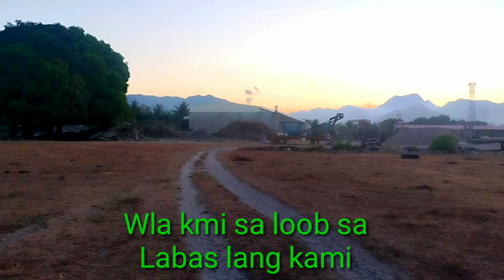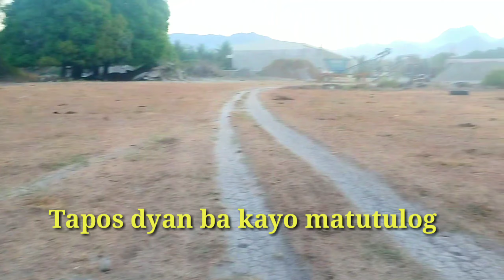wag hayaan ang mga anak natin